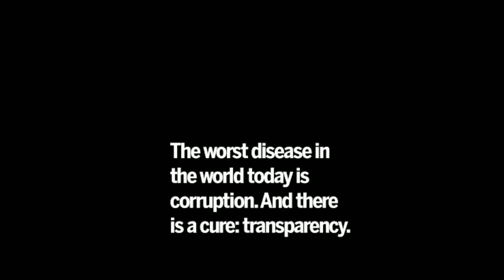IS IT POSSIBLE FOR SMALL BUSSINESS MEN TO SURVIVE 🥺❓